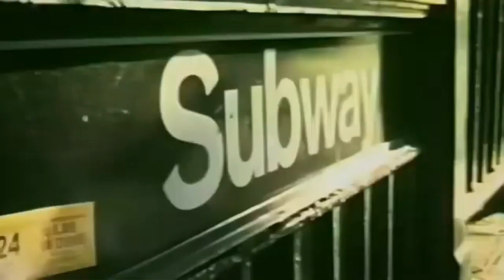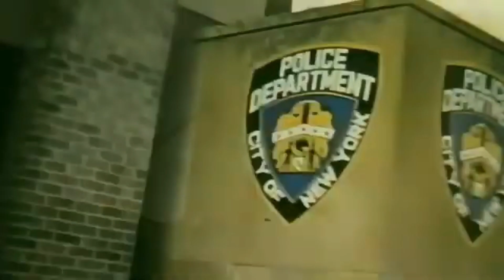Deep In Da Circle***So Where I Live At (Space Wizard Remix☆Yewell81) [Dustfingaz Beat]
REMIX 222

[Beat - Dustfingaz - Space Wizard]
[Acapella: Deep In Da Circle - So Where I Live At]
(Original version from Vinyl, 12 SO WHERE I LIVE AT 1999 produced by Deep In Da Circle)